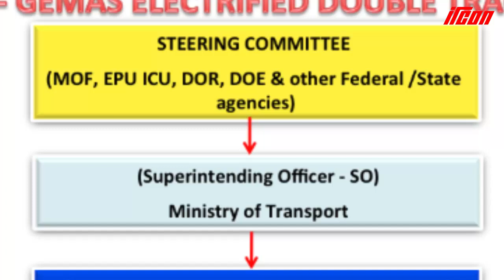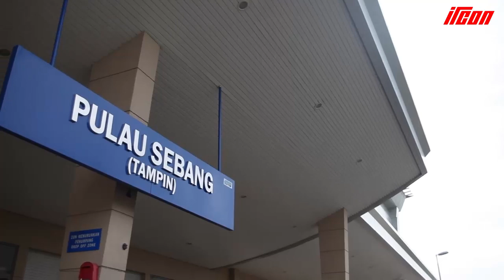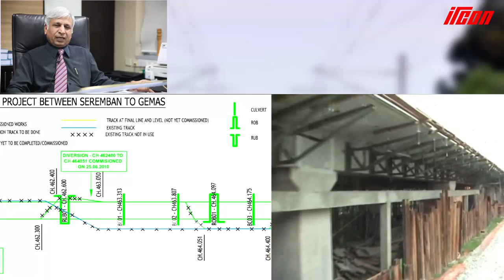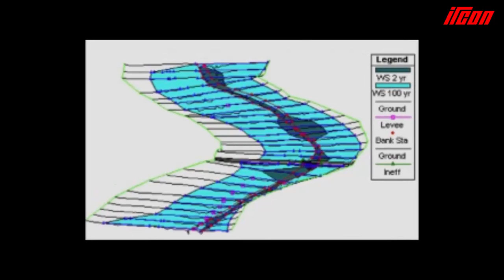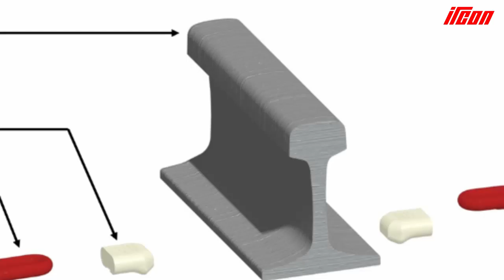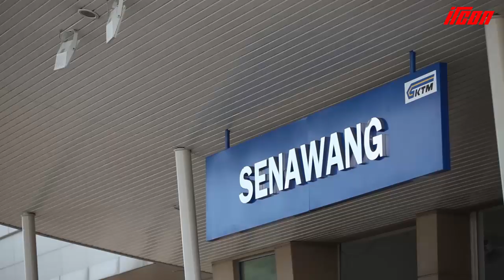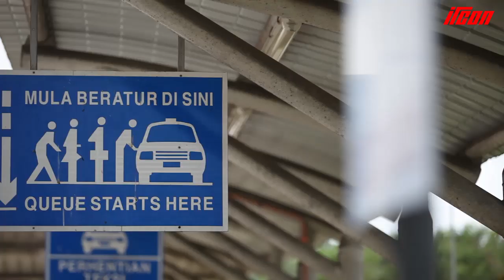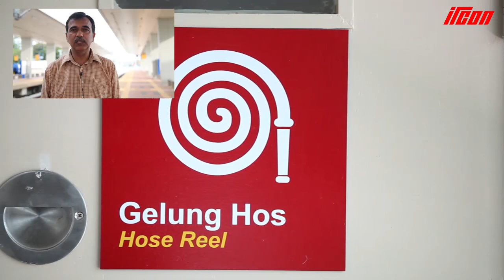SGEDT DOCUMENTARY 2014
it is about the biggest project in terms of value executed so far by ircon international ltd known as Seremban-Gemas electrified double tracking project which was awarded by govt. of Malaysia at the cost of just over a billion USD.